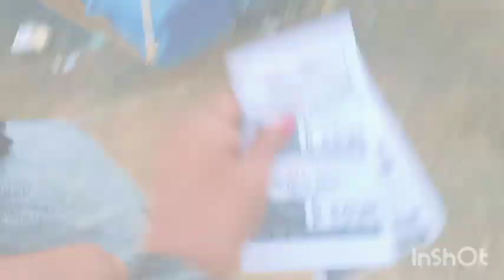पहली बार पानी में तैरता रेस्टोरेंट//kenapara boting/water floating Restraurant / Bishrampur/usha